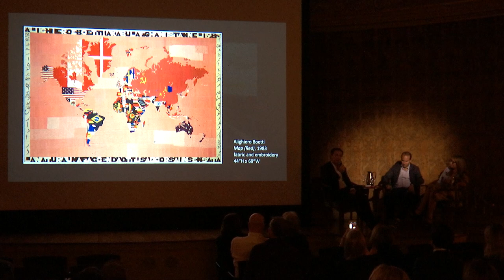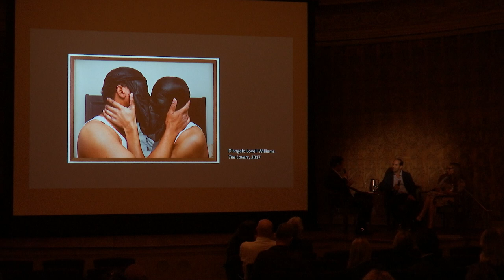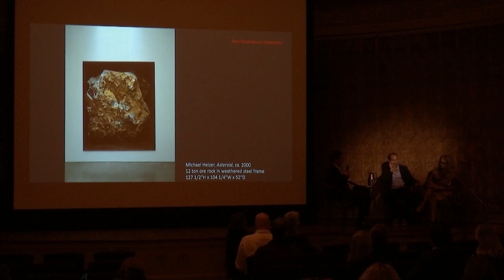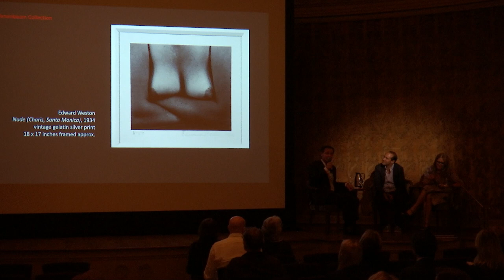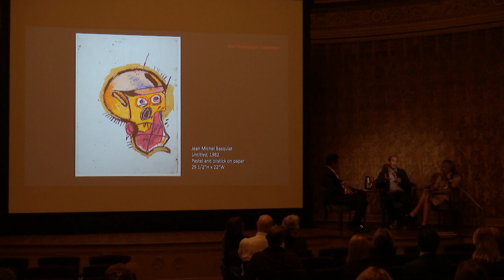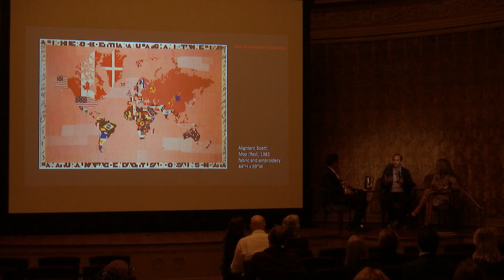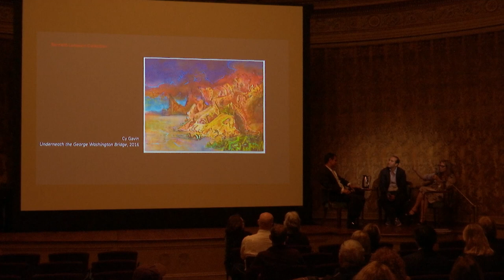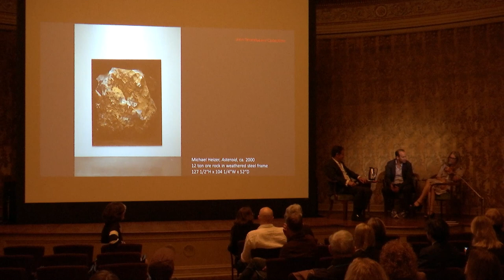Entering the Art Market: Collectors and Their Passions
October 23, 2019. The Center for the History of Collecting presented a panel discussion at The Frick Collection moderated by Nanne Dekking, founder and CEO of Artory and chairman of TEFAF. Mr. Dekking interviewed collectors Bernard Lumpkin and Ann Tenenbaum, who discussed how they became interested in collecting, some of their earliest purchases, and tips for new collectors.